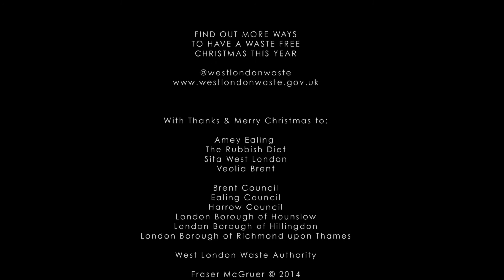Hear more of the 12 waste-free days of Christmas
You've seen the short version - now hear more of the singing Waste Elves. to find out their hints, tips and ideas to make each of the 12 waste-free days possible.